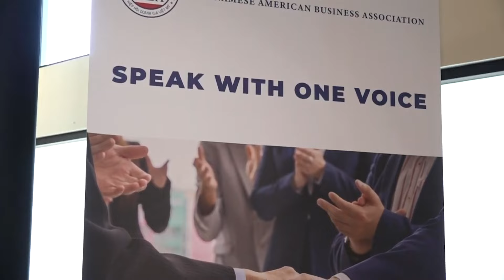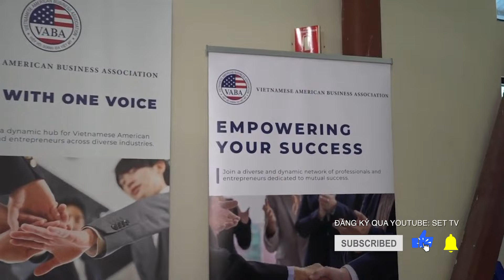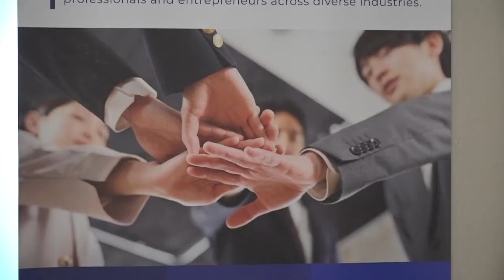HỘI VABA HỌP MẶT THẢO LUẬN VỀ AI & BUSINESS 08/2024